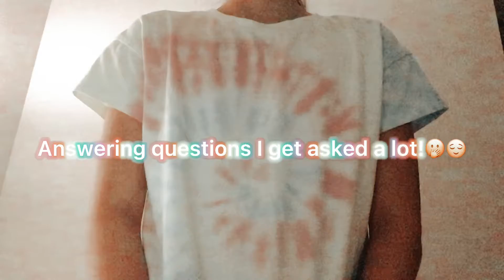Answering questions I get asked a lot￼!🥴💞